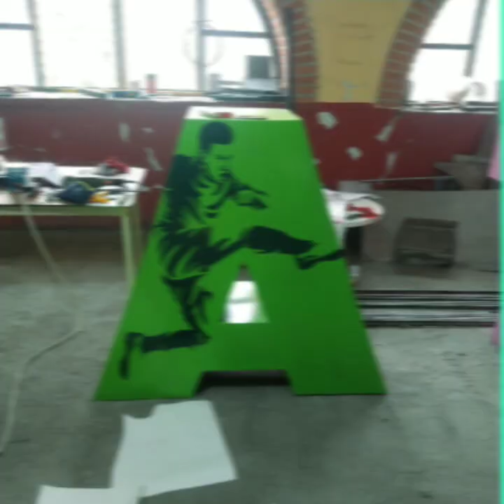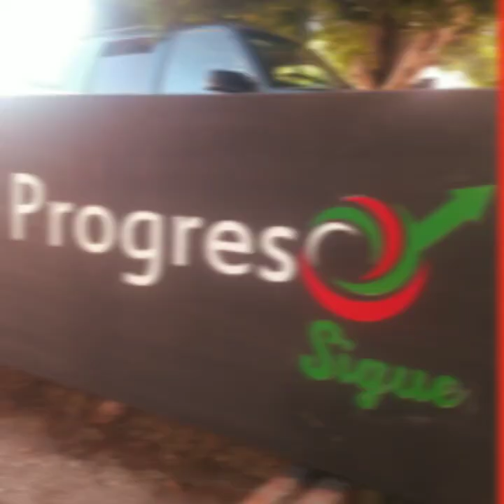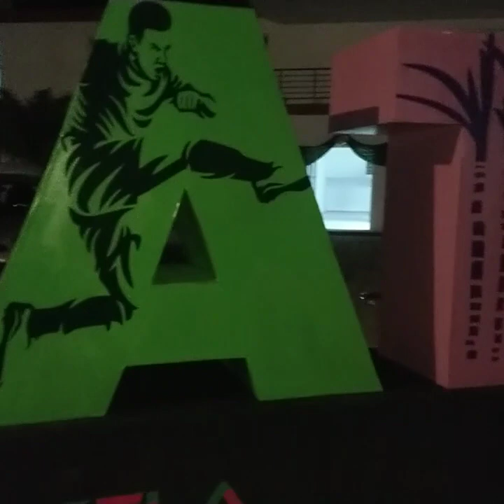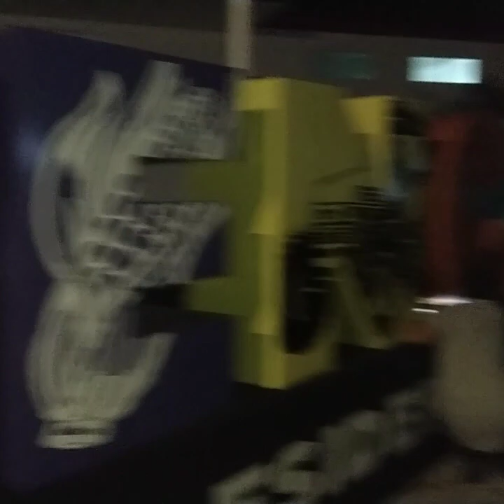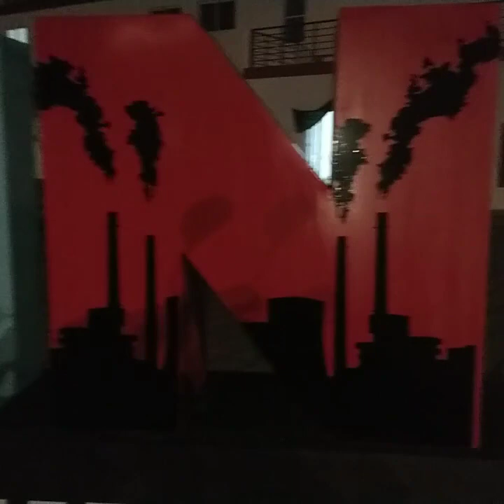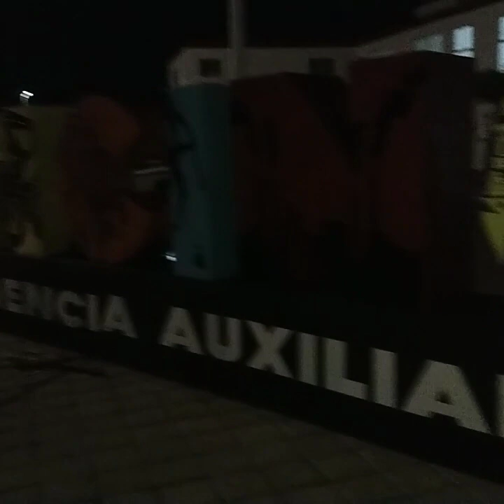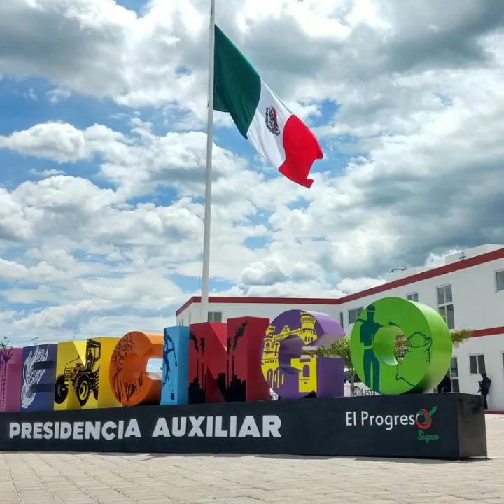Las letras Gigantes de Atencingo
Cómo se crearon quienes Participaron